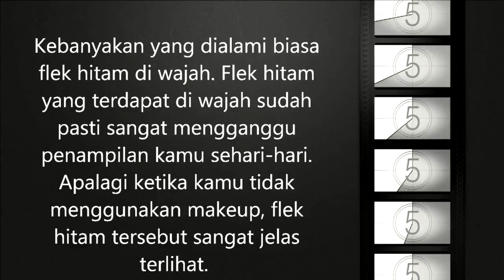wajib coba...3 Bahan Ini Ampuh Hilangkan Flek Hitam di Wajah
Kebanyakan yang dialami biasa flek hitam di wajah. Flek hitam yang terdapat di wajah sudah pasti sangat mengganggu penampilan kamu sehari-hari